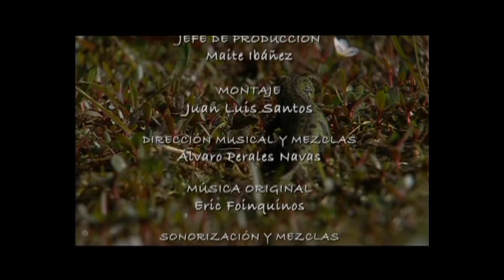MADRID - RITMO SALVAJE: Tiempo de aguas. 2007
Serie documental realizada por la Productora Álvaro Mendoza Productions, S.L. para TELEMADRID.
Grabada entre los años 2006 y 2007, consta de 16 capítulos (12 + 4) sobre la Naturaleza de la Comunidad de Madrid, a lo largo de los 12 meses del año y de las 4 estaciones.
Carlos Sanz colaboró en la serie como Naturalista de campo, especialista en manejo de fauna salvaje y fotógrafo.